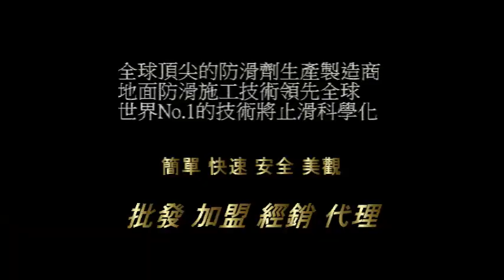P.A.S.T 1117 Gym - Stairs - Granite Tile Floor Anti Slip Treatment - video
Anti-Slip Solutions‧Tools‧Treatment‧Technology
Forty years of innovation
『PAST』Headquarter

Contact：JiChuan Tech Co., Ltd 【PAST】Pro Anti-Slip Treatment
(See More...)